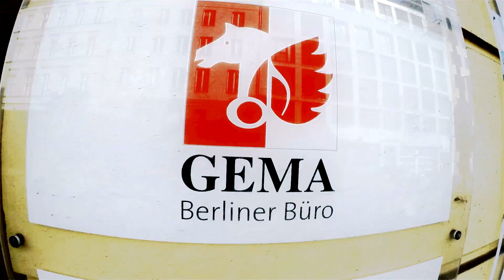Marathon mit der Politik - Interview mit Lars Klingbeil (SPD)